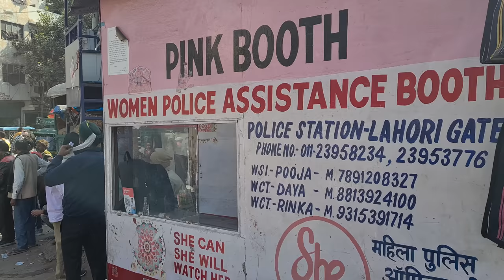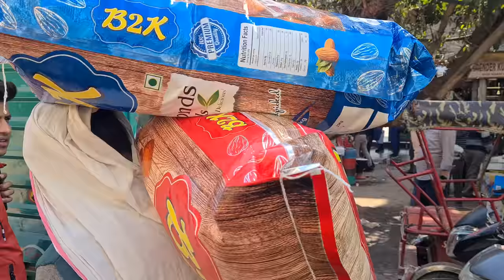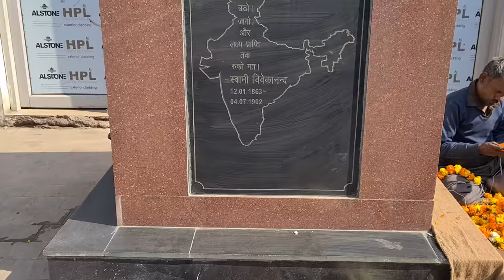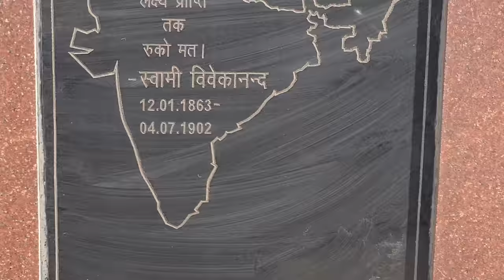🇮🇳 INDIA WALKING TOUR, NEW DELHI 2023, BUSY STREETS OF SADAR BAZAAR, NEW DELHI WALKING TOUR, 4K